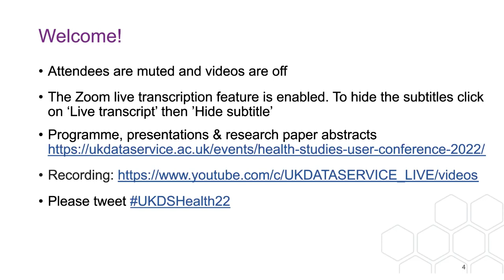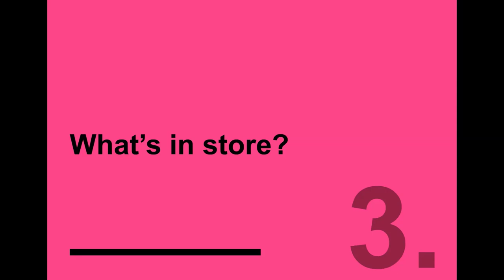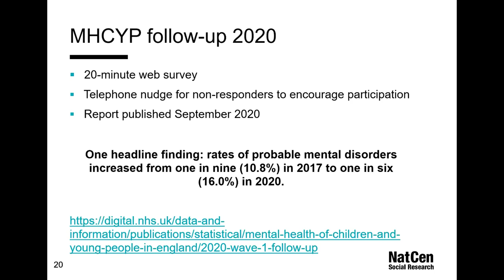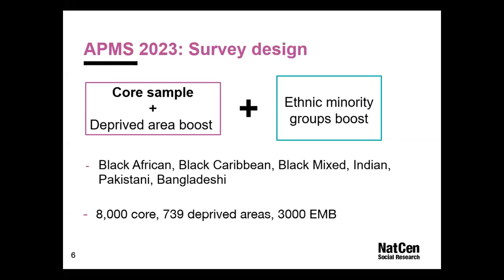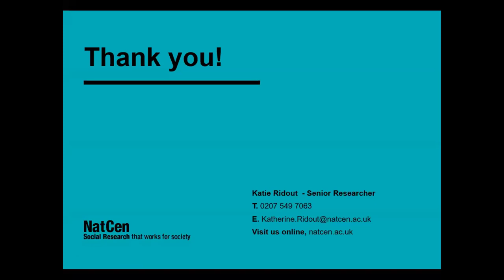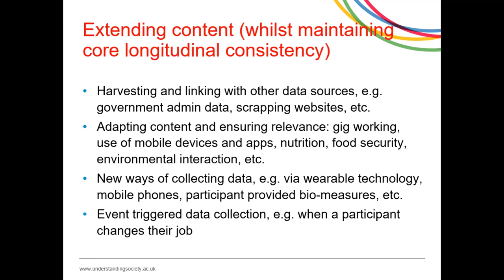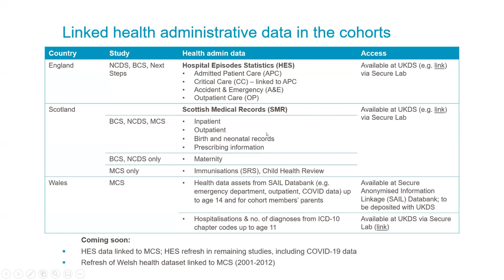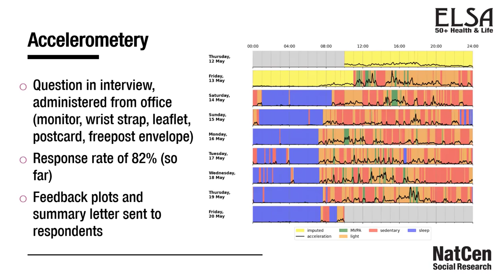Health Studies User Conference 2022: Morning session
The annual Health Studies User Conference is a one-day conference organised by the UK Data Service in collaboration with UCL and the National Centre for Social Research.

The morning session includes:

Keynote presentation
Are we there yet? Adjusting to the new normal in health research, Dr Laura Johnson, Director of the Centre for Health Research, National Centre for Social Research

Cross-sectional survey updates

Major health surveys during the second year of the pandemic, Anne Conolly, National Centre for Social Research

Designing the next Adult Psychiatric Morbidity Survey (APMS), Katie Ridout, National Centre for Social Research

Understanding patient experience: an introduction to the GP Patient Survey and NHS Patient Survey Programme, Eileen Irvin, Ipsos

Longitudinal Data updates

Understanding Society, Meena Kumari, Institute for Social and Economic Research

Birth Cohort Studies, Richard Silverwood, Centre for Longitudinal Studies

ELSA Wave 10: changes and adaptations, Alexandra Lee, National Centre for Social Research

See the event web page for more information and presentation slides